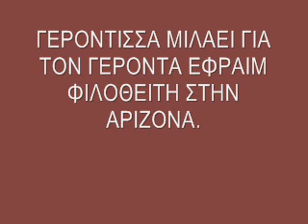ΓΕΡΟΝΤΙΣΣΑ ΜΙΛΑΕΙ ΓΙΑ ΤΟΝ ΓΕΡΟΝΤΑ ΕΦΡΑΙΜ ΦΙΛΟΘΕΙΤΗ ΣΤΗΝ ΑΡΙΖΟΝΑ